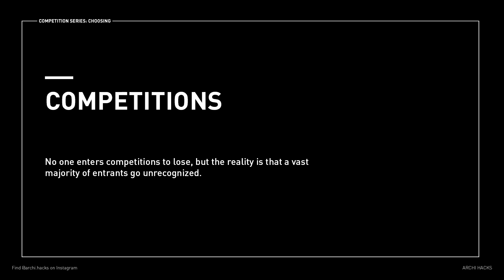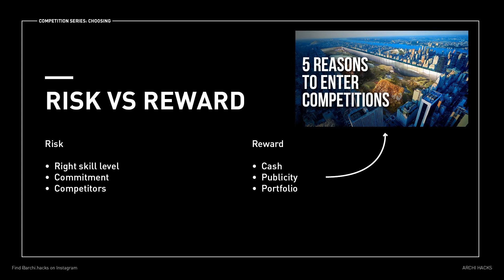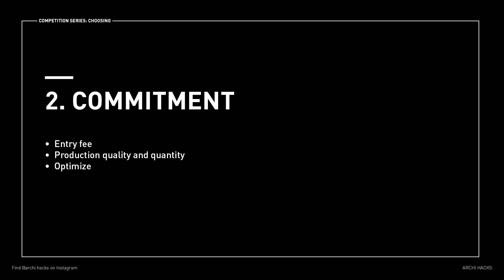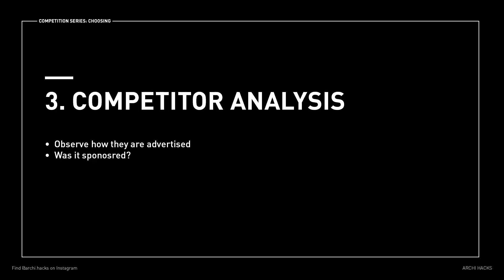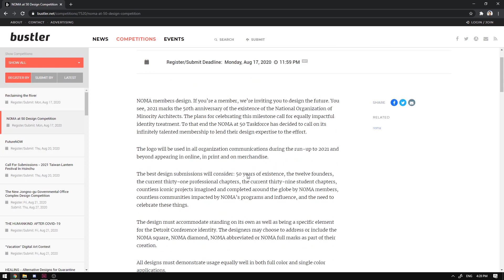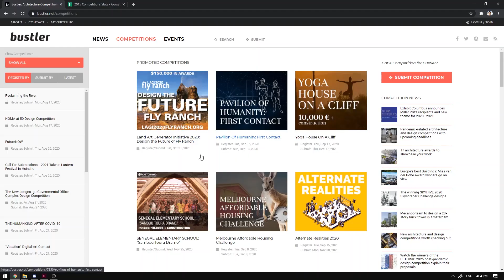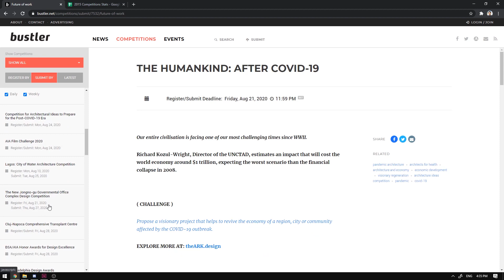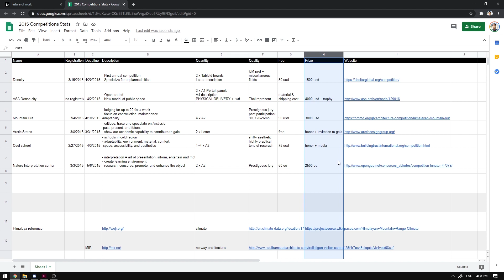My Secrets to Winning Architecture Competitions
Winning an architecture competition is hard. What if I told you that there is a way to maximize your chances of winning consistently? This video explains perhaps the most important factor that determines whether you come on the top or not in any architecture competitions. Choosing the competition well is just as important as the design itself. This video will walk you through how I was able to maximize my chances of winning architectural competitions over the years.

Thanks again for watching! Work less design more with Archi Hacks.

📢 Get a free month's trial with Audible when you use the